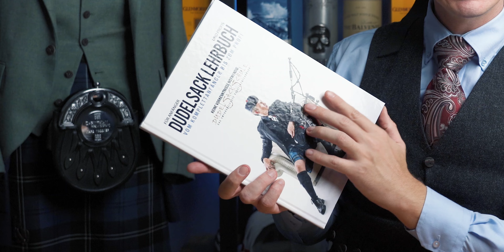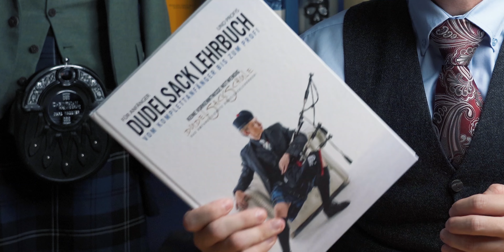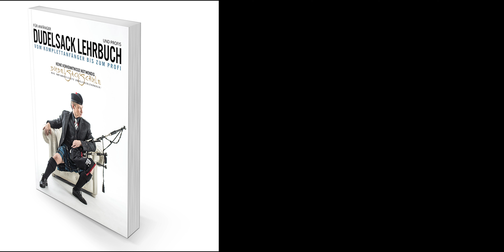Dudelsack spielen lernen in nur 10 Minuten!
Mit diesem Video kannst du das Dudelsackspielen in nur 10 Minuten erlernen! Ich zeige dir, wie du alle Noten die es auf dem Dudelsack gibt, super leicht und schnell selbst spielen kannst!

vorbei!